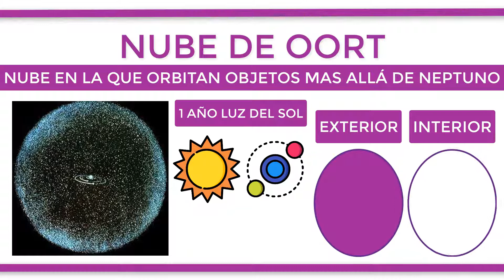¿Qué es la NUBE DE OORT?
La Nube de Oort es una nube de forma esférica con objetos que se encuentran más allá de la órbita de Neptuno, es decir, en los límites del Sistema Solar, casi a un año luz del Sol. La forma esférica de esta nube se debe a la acción gravitacional que ejerce el sol sobre todos estos cuerpos. Esta nube presenta dos regiones: por un lado, se encuentra la Nube de Oort exterior, con una forma esférica, mientras que, por otro, también se encuentra la Nube de Oort interior, también conocida como la nube de Hills, en este caso con forma de disco. Las estructuras que se encuentran en esta nube se componen de hielo, metano o amoniaco principalmente. Se cree que actualmente esta nube aún se encuentra en etapa de formación.